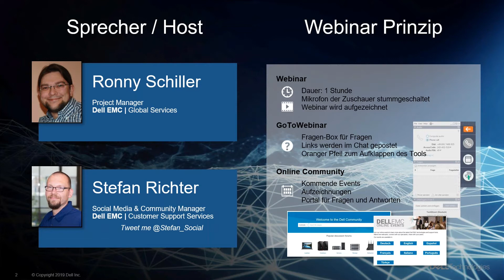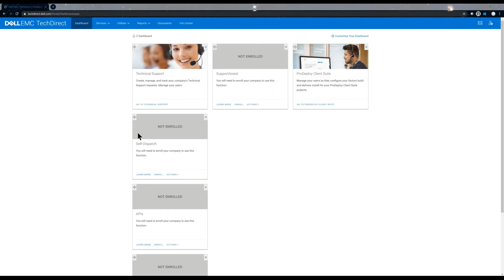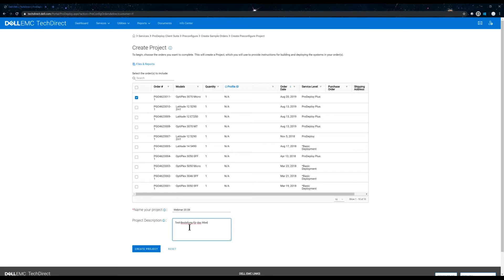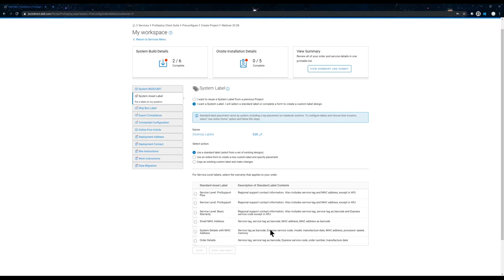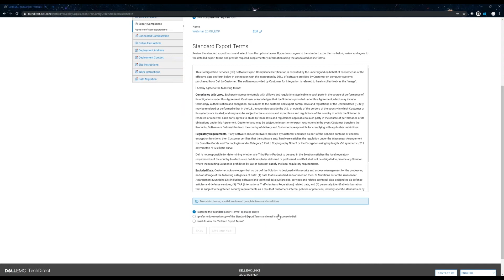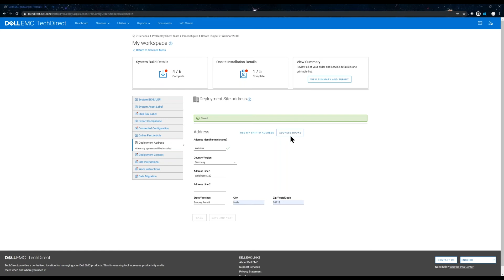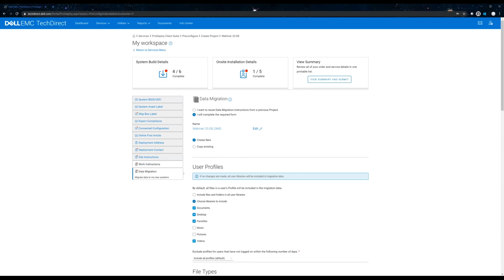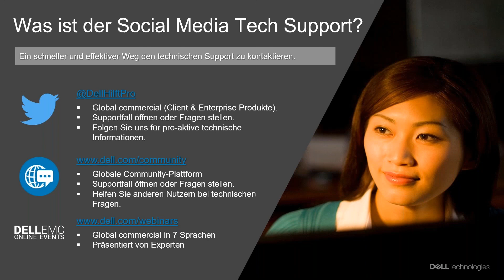ProDeploy Client Suite - Dell EMC Online Events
Mit unserem Self-Service-Portal behalten Sie die vollständige Kontrolle und können in Echtzeit den aktuellen Status verfolgen. Wir zeigen Ihnen, wie Sie ProDeploy via TechDirect verwenden. Weitere Informationen zu unseren Webcasts, finden Sie